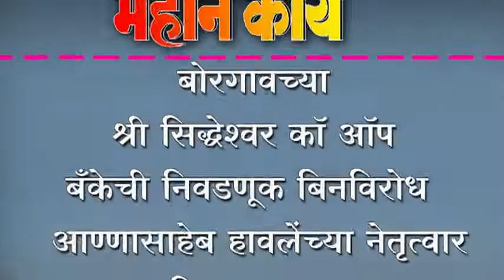बोरगावच्या श्री सिद्धेश्वर कॉ ऑप बँकेची निवडणूक बिनविरोध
बोरगावच्या श्री सिद्धेश्वर कॉ ऑप बँकेची निवडणूक बिनविरोध ; आण्णासाहेब हावलेंच्या नेतृत्वार विश्वास कायम